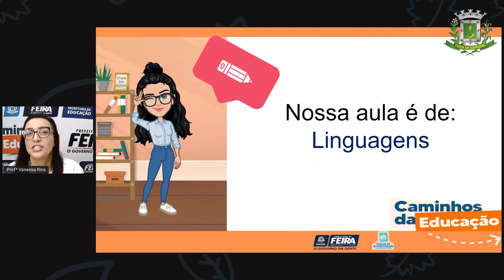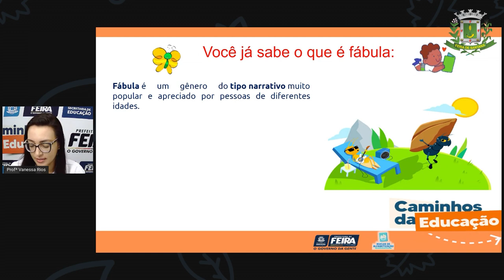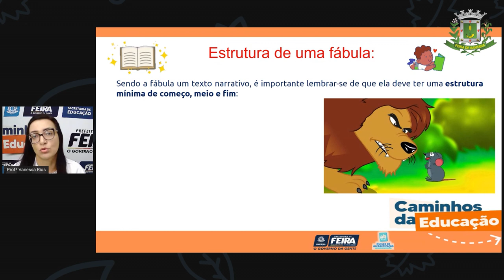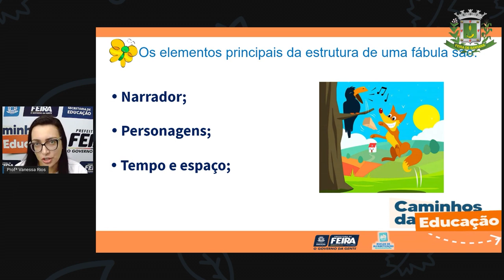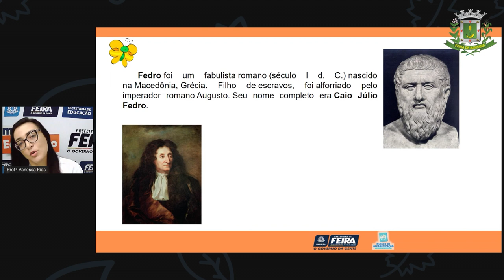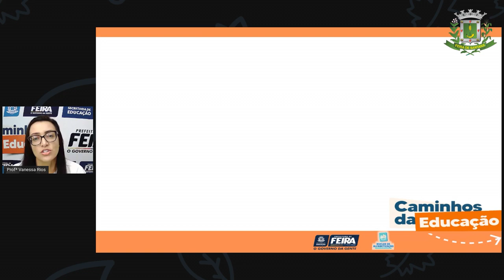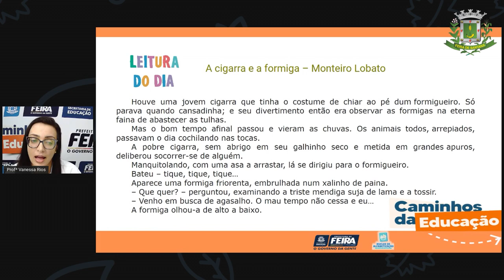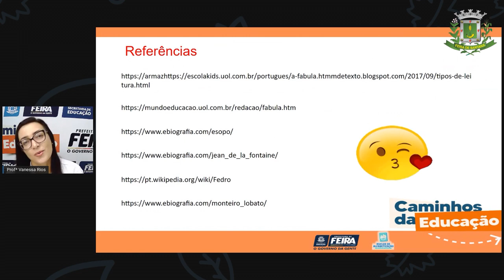5ºANO Aula 57 Profª Vanessa Rios Linguagens - Gênero Fábula